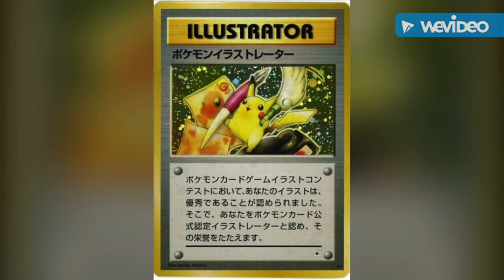My Ginormous Pikachu Collection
Pikachu.